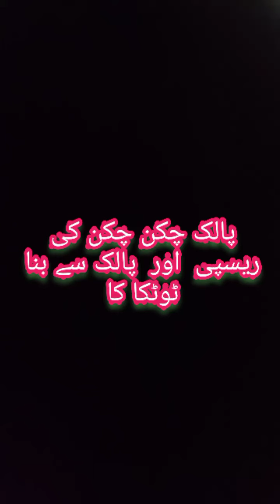mazedar palak chicken 🍗 # easy recipe 😃 and palak se bana totka